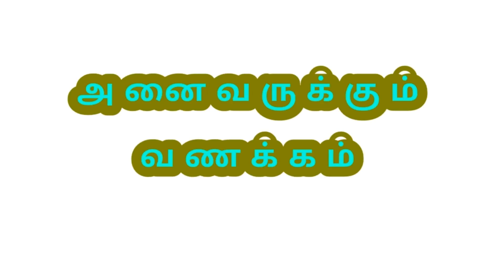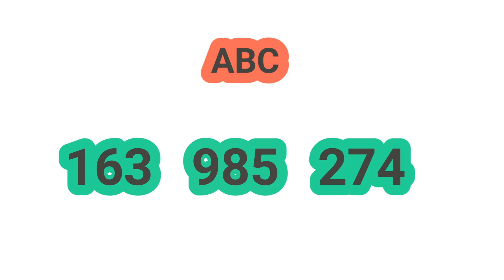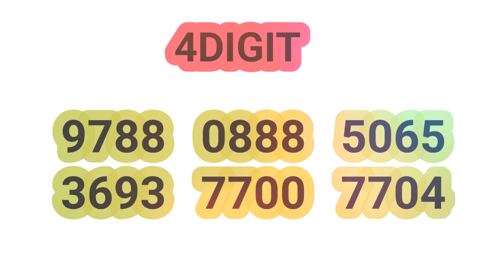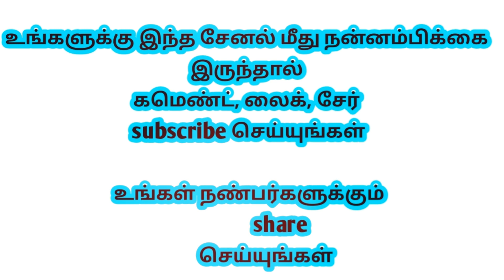Karunya LOTTERY KR-429 on 04-01-2020